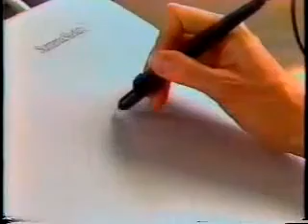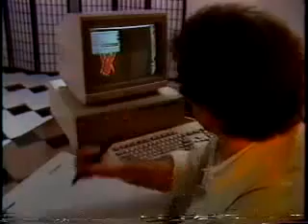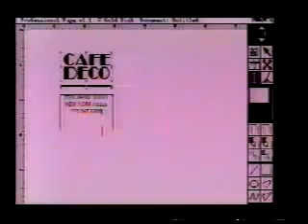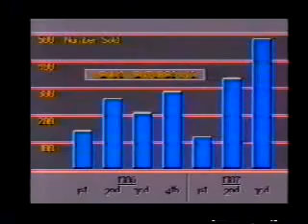The Commodore Amiga 2000 Computer (1987)